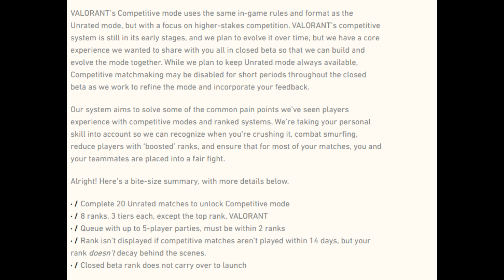Valorant Ranked / Competitive Explained - Personal Performance Score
The new rank mode is out with Valorant. There are 8 ranks, 3 tiers each with 1 being the lowest and 3 being the highest. Valorant rank is a single rank.

Rank gain and loss is based on personal performance so losing a game but performing well may lead to rank gain, no rank change or very little rank lost.

Join the Tamnation:
Tamnation welcomes all people in this community. Lets become the friendliest sweaty community in Valorant:)

Social Media!!

Song:
Lakey Inspired - In My Dreams

Vicetone - Walk Thru Fire

Valorant Patch Notes
Complete 20 Unrated matches to unlock Competitive mode
8 ranks, 3 tiers each, except the top rank, VALORANT
Queue with up to 5-player parties, must be within 2 ranks
Rank isn’t displayed if competitive matches aren’t played within 14 days, but your rank doesn’t decay behind the scenes.Closed beta rank does not carry over to launch

 valorant tips  valorant guide  how to play valorant  valorant update